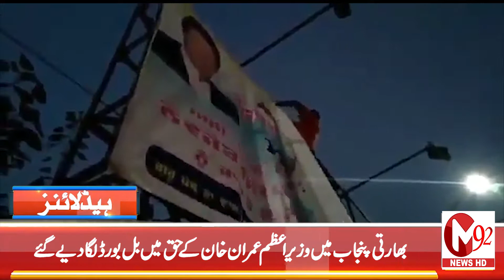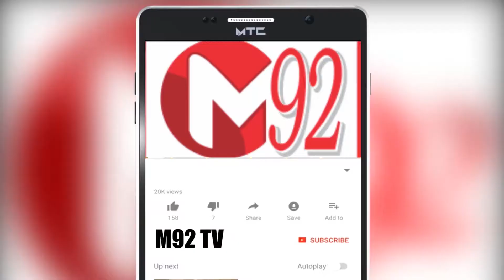News Headlines | 03:00PM | 06th November 2019 | M92tv | Media92news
میڈیا92نیوز/ہیڈ لائنز

آزادی مارچ کا چھٹا روز، شرکا ایچ نائن گراؤنڈ میں موجود، مشکلات میں اضافہ، رات گئے گرج چمک کے ساتھ ہلکی بارش اور تیز ہواوں کے باعث موسم سرد مشکلات میں اضافہ ہوگیا

آنکھوں کے اندر ٹیٹو بنوانے سے لڑکی کی بینائی متاثر،آنکھ کے اندر ٹیٹو بنوانے کے بعد تین ہفتوں تک بینائی سے محروم ہوگئی

کابینہ نے کرتارپور آنیوالے یاتریوں کیلئے پاسپورٹ کی شرط ختم کرنیکی منظوری دیدی، کرتارپور آنے والے سکھ یاتریوں کے لیے پاسپورٹ کی شرط ایک سال کے لیے ختم کی گئی : فردوس عاشق اعوان

پاکستان میں ڈینگی کے پھیلا ؤے نیا ریکارڈ قائم کردیا، 66 افراد جان کی بازی ہا ر گئے،رواں سال کے دوران اب تک تقریبا 44 ہزار افراد اس سے متاثر ہوچکے ہیں:رپورٹ

بھارتی پنجاب میں وزیراعظم عمران خان کے حق میں بل بورڈ لگا دیے گئے،کرتارپور راہداری کے اصل ہیرو نوجوت سنگھ سدھو اور عمران خان ہیں: بورڈ کا متن

دنیا کو بیک وقت چار طوفانوں کا سامنا ہے ، حیرت انگیز انکشاف،دنیا کے سمندر میں ماہا، بلبل، انویسٹ نائینٹی اور ہیلوگ ٹوئنٹی فور شامل ہیں: محکمہ موسمیات

پاکستان انٹرنیٹ آزادی نہ رکھنے والے بدترین ممالک میں شامل ہوگیا،100 ممالک میں پاکستان ایک درجہ تنزلی کے بعد 27ویں نمبر سے 26ویں نمبر پر آگیا: رپورٹ

جوانی پھر نہیں آنی کے بعد ہمایوں سعید اور واسع چوہدری کی فلم نرم گرم آنے کو تیار،جوانی پھر نہیں آنی کے ساتھی اداکار واسع چوہدری کی لکھی گئی اگلی فلم نرم گرم کو بھی پروڈیوس کریں گے: ہمایوں سعید

بابر اعظم ویسٹ انڈین بیٹسمین کرس گیل اور ویرات کوہلی کا ریکارڈ توڑنے کے قریب پہنچ گئے،بابر اعظم ایک سال میں 1600 رنز بنانے والے پہلے پاکستانی اور دنیا کے تیسرے کھلاڑی بن گئے

عامر نے ڈیوڈ وارنر کا ٹی ٹوئنٹی میں ناقابل شکست رہنے کا تسلسل توڑ دیا،  محمد عامر نے ڈیوڈ وارنر کو بولڈ کرکے 4 ٹی ٹوئنٹی اننگز میں ناٹ آؤٹ رہنے کا تسلسل توڑ دیا